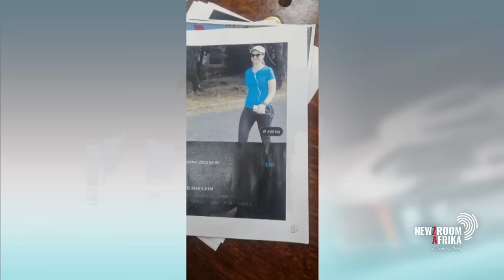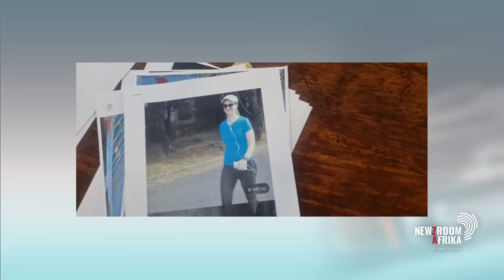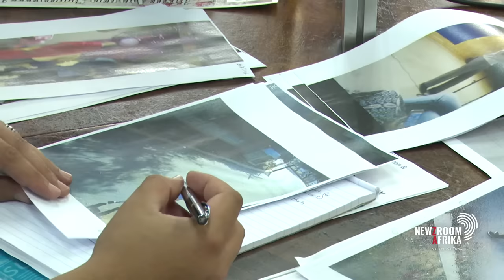Court hears: Kluyts was pregnant at the time of her death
The Alexandra Magistrate's Court heard that Johannesburg English teacher Kirsten Kluyts was pregnant at the time of her death. The 34-year-old had been participating in a running event in the Sandton area when she went missing.

Bafana Mahungela, who maintains his innocence, is in court in connection with the murder. The 21-year-old Varsity College student faces charges of pre-maditated murder, robbery and rape.

Newzroom Afrika's Zikhona Tshona reports.